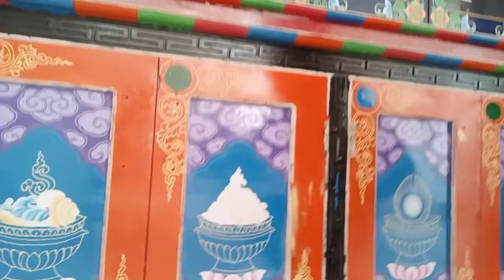Tibetan Shrine Cabinet (Chosham PAINTING 🖌️ VLOG )